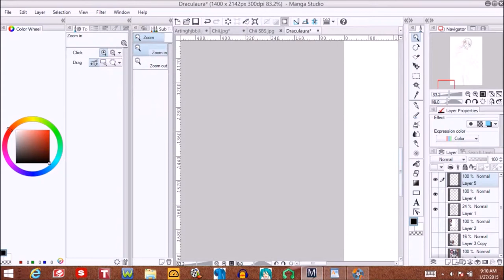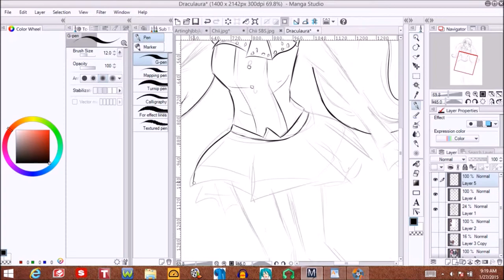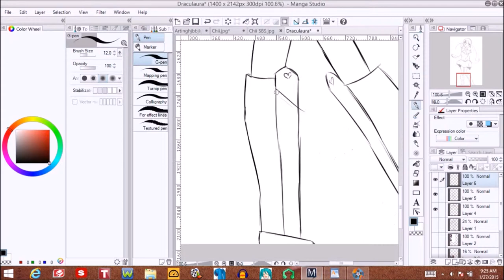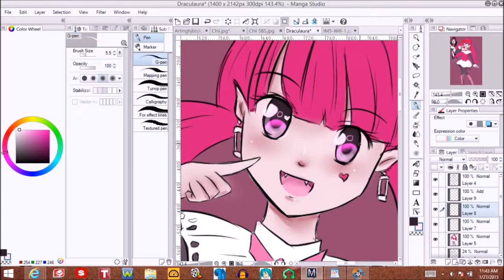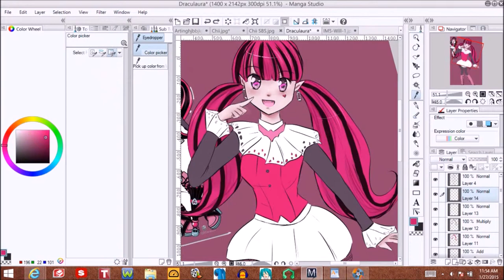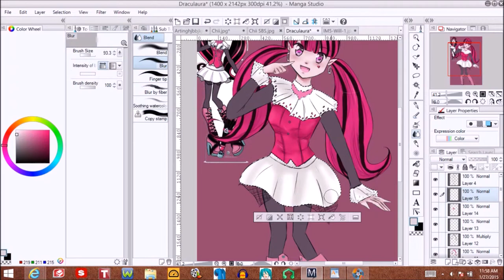Speed Paint Draculaura [[MONSTER HIGH]]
"Freaky just got fabulous"
Character- Draculaura